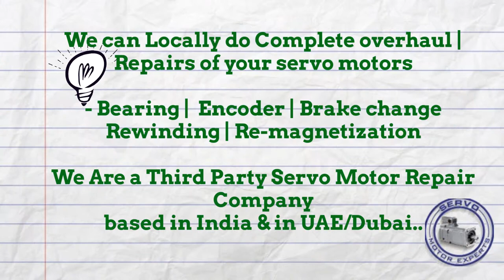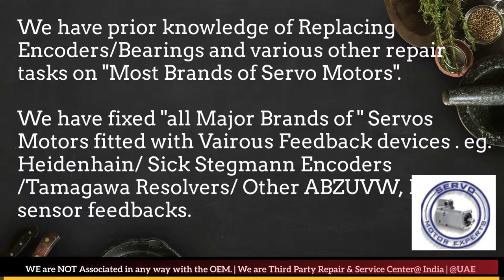How to install Align Resolver Angle Adjust Servo Motor Saudi KSA Qatar ARAB Oman Bahrain Oman